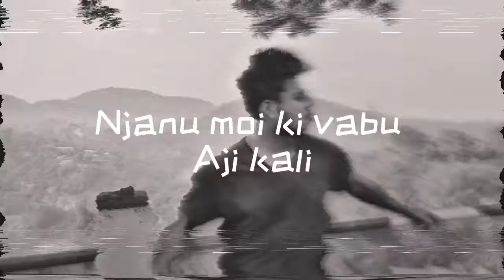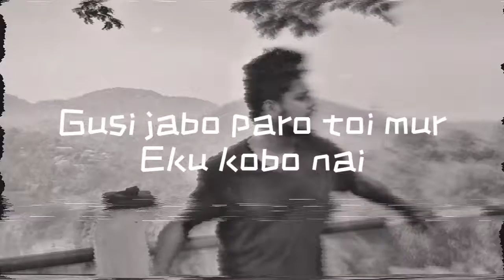moi nhoi by AB Håy | Axomiya | prod.[UNLUCKY]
Song - moi nhoi

Lyrics - AB Håy

Mixed & Mastered - AB Håy

Do Like & Sub♥️